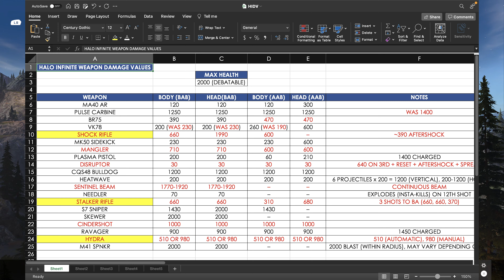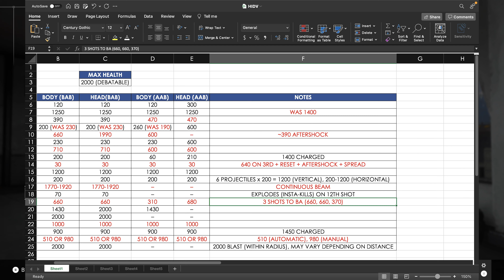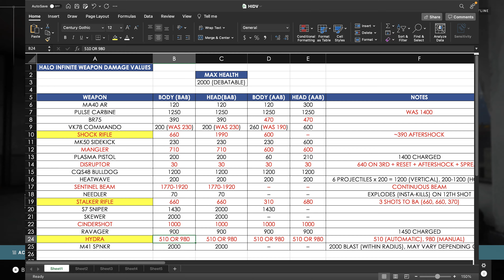REVISITING HALO INFINITE'S WEAPON DAMAGE PROFILES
Halo Infinite is an upcoming first-person shooter game developed by 343 Industries and published by Xbox Game Studios for Windows, Xbox One, and Xbox Series X and Series S. The sixth main entry of the Halo series, and the sixteenth Halo game overall, it continues the story of the Master Chief, following Halo 5: Guardians. Unlike previous installments in the series, the multiplayer portion of the game will be free-to-play. The multiplayer beta is not out and free to play.